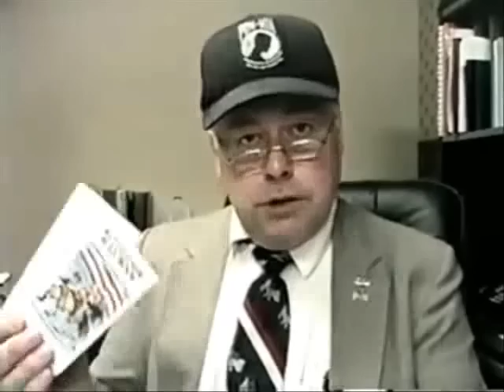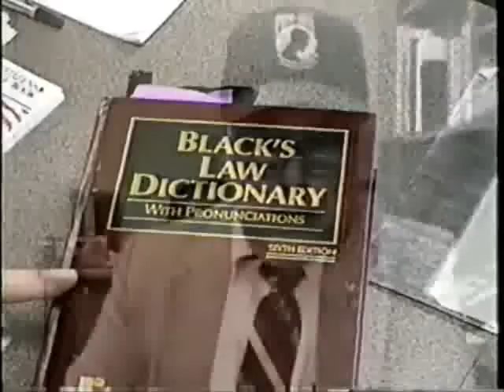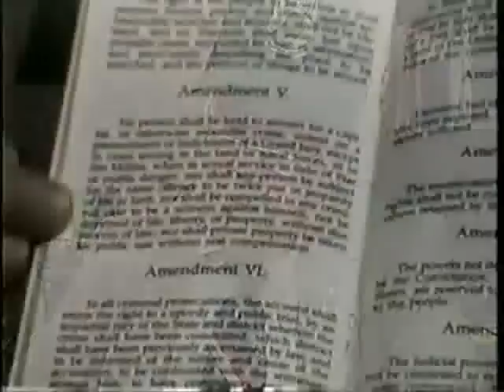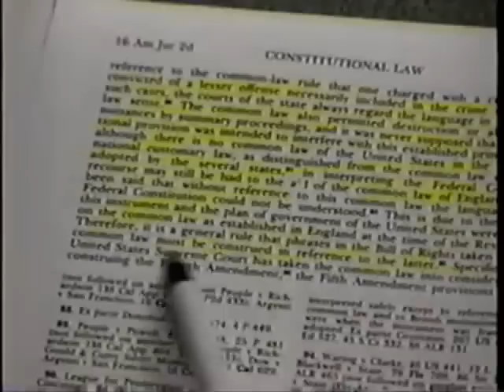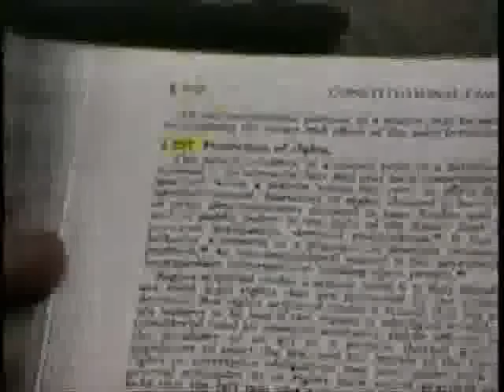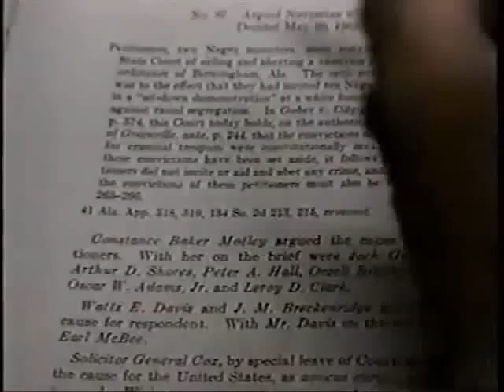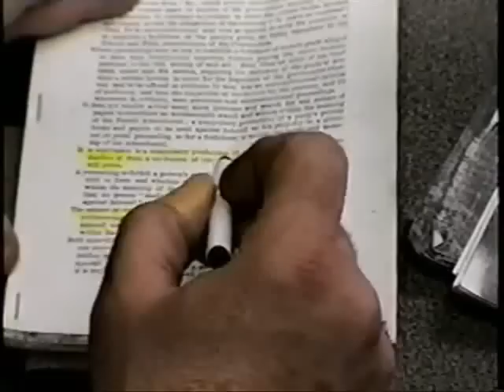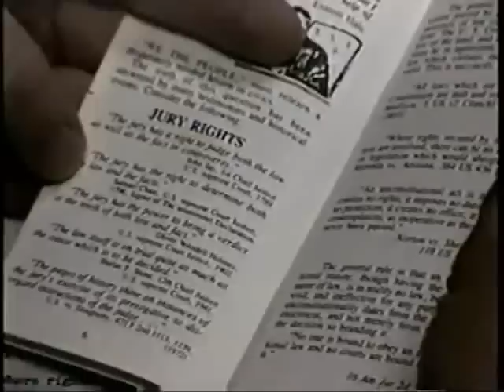Know Your Constitution - Carl Miller Part 1 of 3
Part 1 of 3 of Constitutional Counselor Carl Miller's video "Know your Constitution"
CAUTION: The COURTS ARE COMMERCIAL NOT CONSTITUTIONAL.
EDUCATIONAL PURPOSES ONLY
Carl's last? interview !!! Episode 4  5/26/12